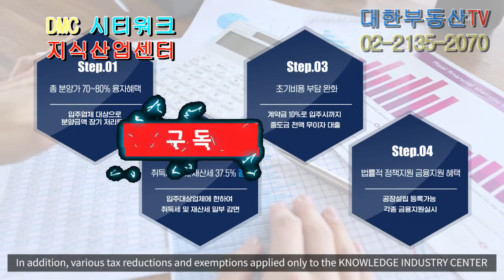DMC시티워크 지식산업센터 분양 고양시 향동지구 아파트형공장 분양_대한부동산TV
DMC시티워크 지식산업센터 분양 고양시 향동지구 아파트형공장 분양